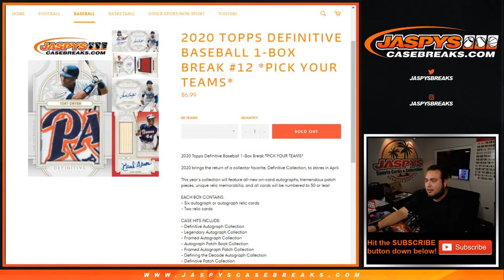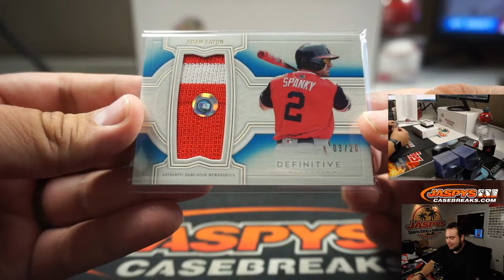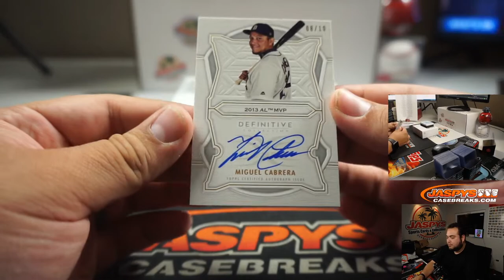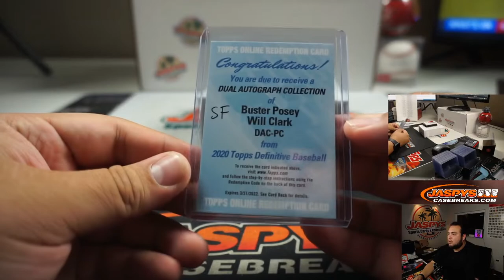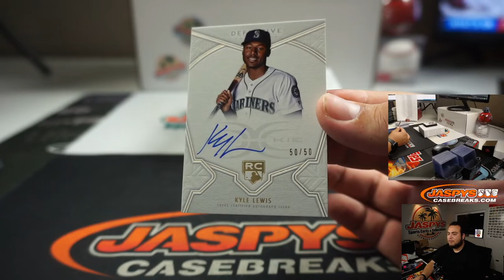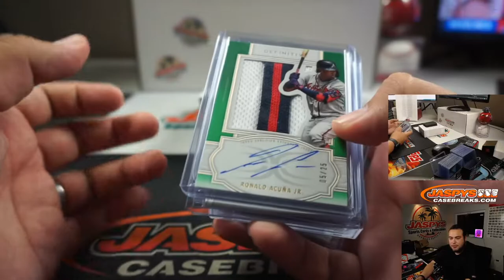SUN. 5/17 - 2020 TOPPS DEFINITIVE BASEBALL 1-BOX BREAK #12 *PYT*